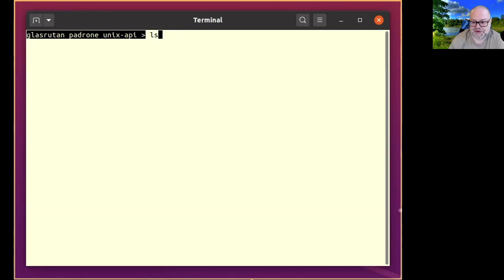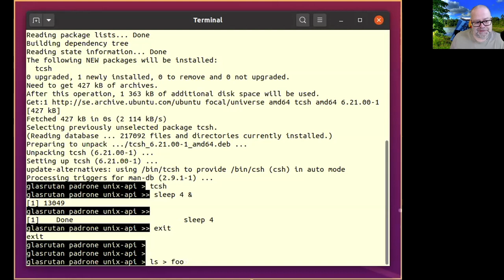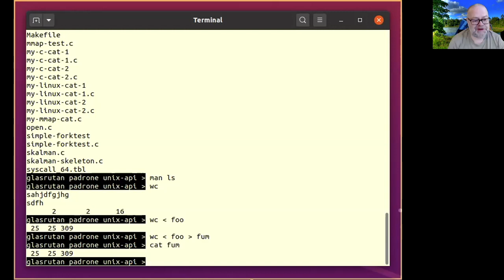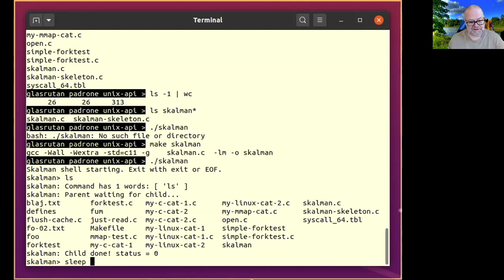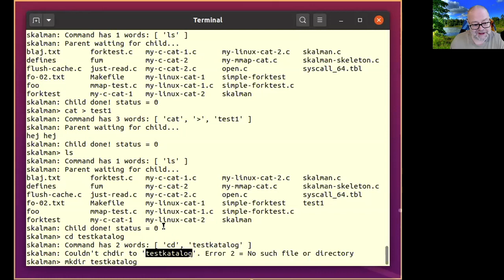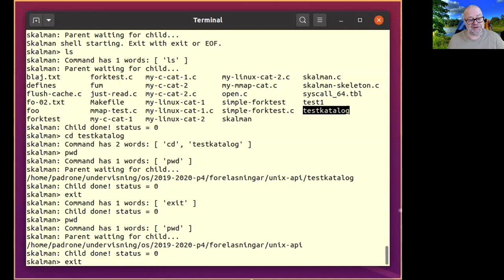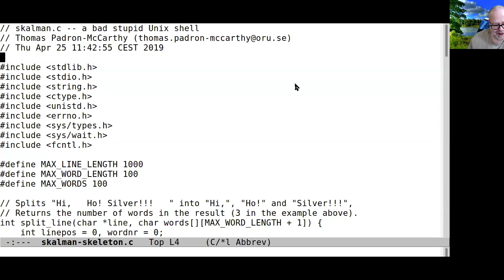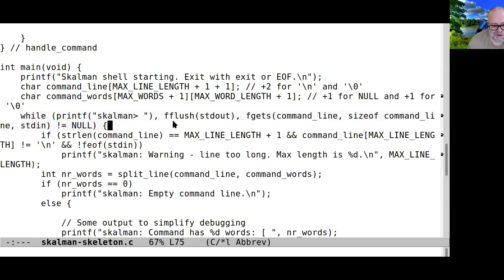Unix-skal (Operativsystem, lektion 10)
"Skalet" ("shell") och skalman-labben. Det här är den tionde lektionen i Örebro universitets operativsystemkurs.